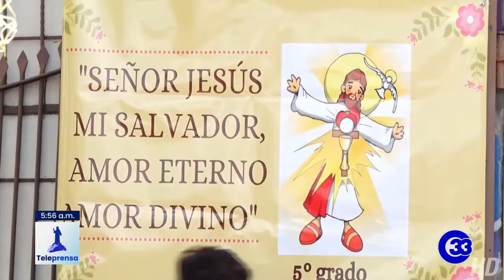Teleprensa33 | Procesión del Corpus Cristi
Como todos los años, la parroquia San Francisco, de San Salvador, realizó una procesión en conmemoración del cuerpo y sangre de Cristo. A la actividad, acudieron alumnos de tercer y octavo grado como un paso para iniciar su proceso en el sacramento de la eucaristía.